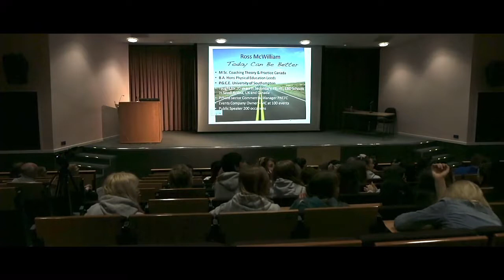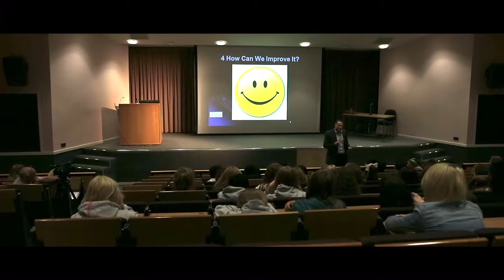Ross At UCLAN Event